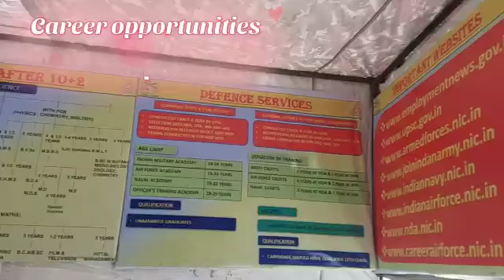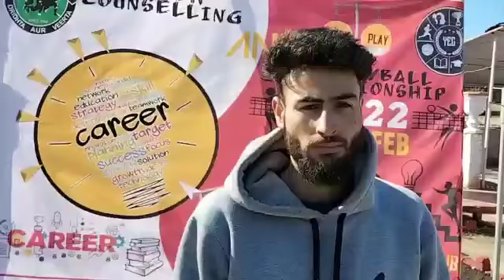Naya Kashmir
There was a moment when Prashant Bhushan was irreversibly diminished, and he became the Ringo Starr of Team Anna’s famous four. It happened in the middle of a television interview, when thugs broke into his chamber and beat him up for demanding a referendum in Kashmir to solve the dispute. At the time, a section of Kashmir’s intellectuals were still waiting to hear from Anna Hazare. They were naïve enough to believe everything that television anchors said and to invite him to take up the Valley’s cause with the evil Indian government. After all, Hazare had demanded a referendum for the anti-corruption bill. He was surely the referendum-type? But Hazare soon made his position clear.